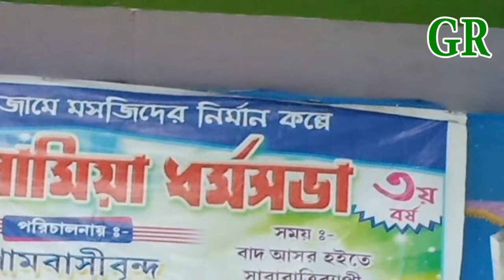ইয়ারপুর লস্কর পাড়া Shilpi MD KAMAL UDDIN Live program FULL HD VIDEO GAZAL by Gojola Rehmat GR